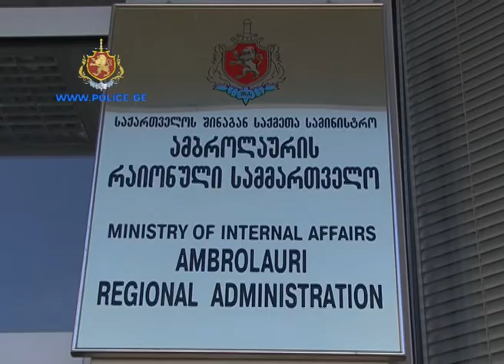შსს მ ქურდობის ფაქტი ცხელ კვალზე გახსნა